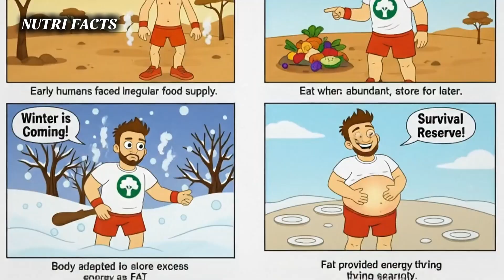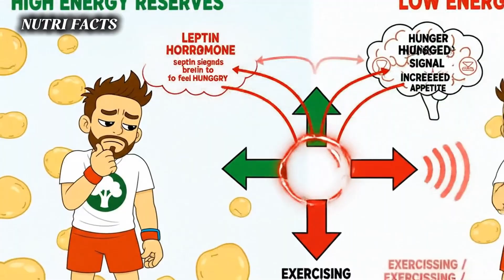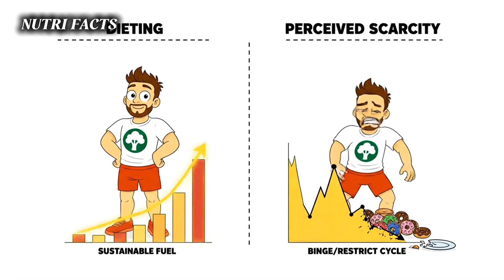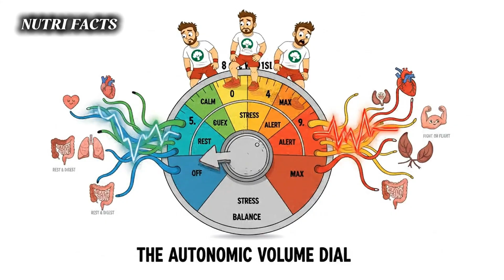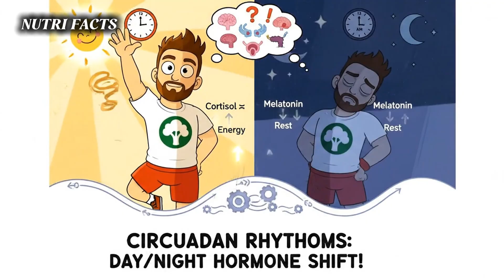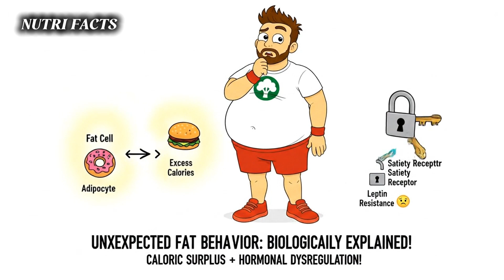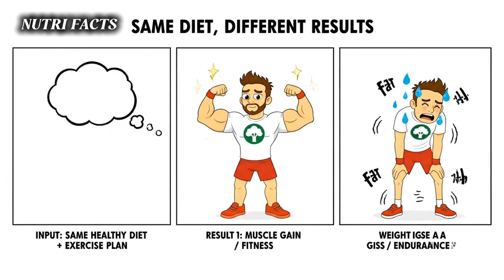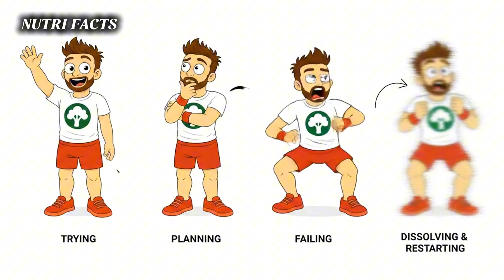What actually helps the body lose fat (According to Science) ?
Many people eat less yet see no fat loss, while others change effortlessly. Biology shows the reason isn’t food quantity, but how the body interprets internal safety signals.

Fat is not excess energy — it is a survival reserve. The body releases fat only when the brain perceives stability and safety. When signals are disrupted by stress, poor sleep, circadian disruption, or inconsistent eating, fat becomes protected — even under calorie restriction.

This video explains how the liver, hormones, nervous system, and fat tissue communicate to decide when fat is accessible. Fat loss is not driven by intention, but by synchronized biological messaging.

Understanding this reframes fat loss from discipline to biological alignment. When internal systems agree, fat release becomes a natural outcome.